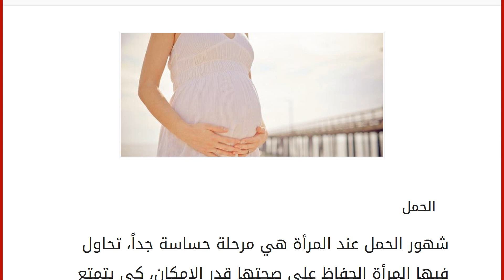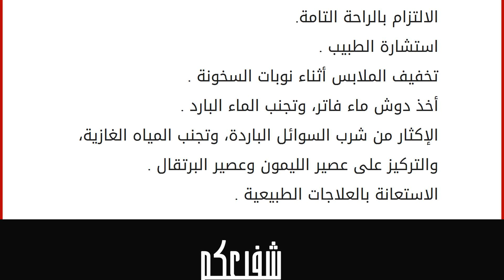سخونة الحامل في الشهور الأولى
إقراألمقال كاملا :
الحمل
شهور الحمل عند المرأة هي مرحلة حساسة جداً، تحاول فيها المرأة الحفاظ على صحتها قدر الإمكان، كي يتمتع جنينها بكامل الصحة أيضاً، إذ إنّ صحة الجنين تتأثّر بصحة الأم الحامل، ولذلك يجب أن تنتبه الأم الحامل إلى نفسها، وتتجنّب أي عدوى من الممكن أن تسبب لها الأمراض؛ حيث إنّ تناول الأدوية قد يؤثر سلباً على الجنينن ممّا يزيد الأمر سوءاً، خصوصاً في شهور الحمل الأولى. ورغم أنّ مناعة الأم أثناء فترة الحمل تزداد، ويؤدي جهاز المناعة دوراً مضاعفاً في حماية الأم والجنين معاً، ومن الأمراض الشائعة التي تتعرض لها الأم الحامل في بدايات الحمل هي الشعور بأعراض سخونة تتمثّل بارتفاع درجة الحرارة، والإحساس بالرعشة، وبعض أنواع السخونة لا تدعو للخوف والقلق، لكن إن استمرت أو ارتفعت لدرجات كبيرة، أصبح لا بدّ من استخدام العلاج المناسب، وتكمن خطورة السخونة في الشهور الأولى من الحمل إنّها قد تسبّب تشوهات في الجنين. أ